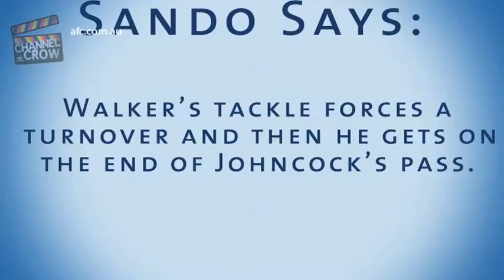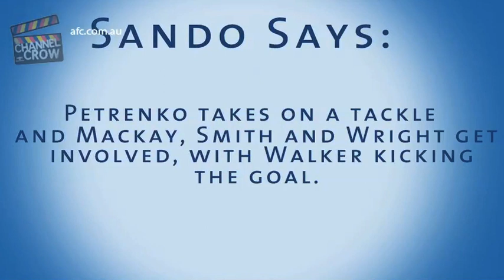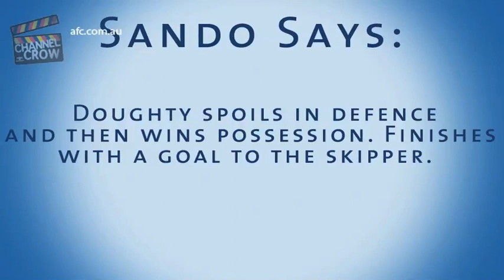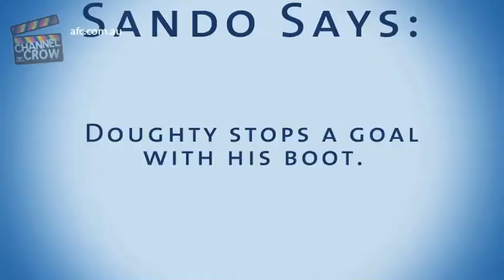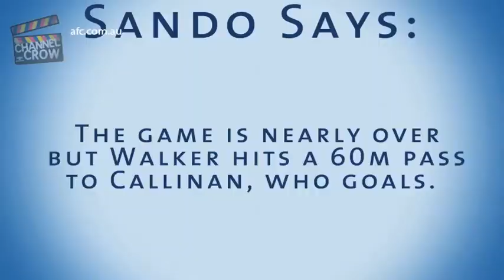Sando's Plays of the Week: R22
Goal assists, goals and hard running from Taylor Walker, a bustling Jared Petrenko and Michael Doughty's defensive work features in the R22 plays.